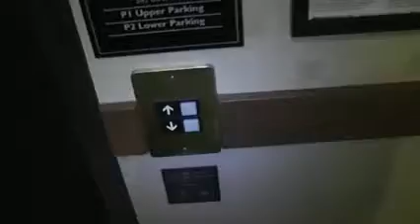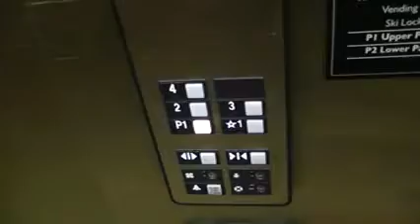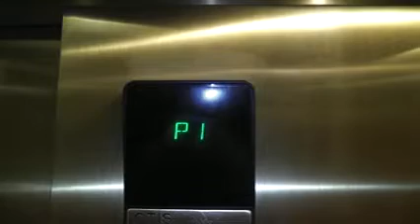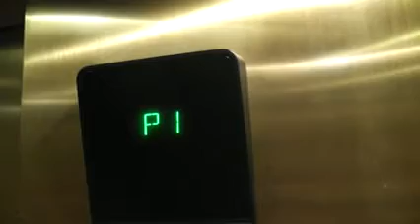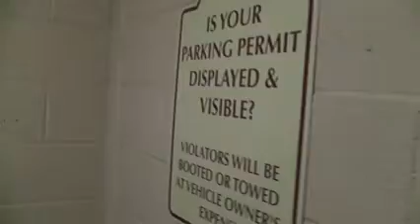Otis Hydraulic elevators at the First Ascent Suites at Squaw Valley Lodge, Squaw Valley, CA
Basically the same ordeal I had with the 22 station west suites elevator; sneak into the parking garage, find a stairwell that goes up to the wing, and climb all the way to the top floor.

Brand: Otis, Series 1 Fixtures
Interesting facts: Very hard to access without using the underground garage, which is kind of scary, since the stairwell's right next to a generator